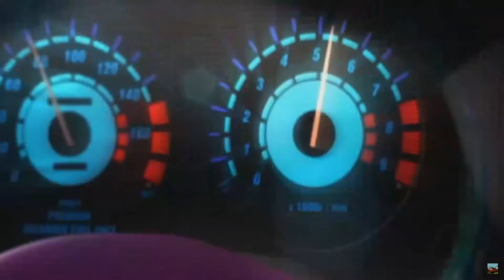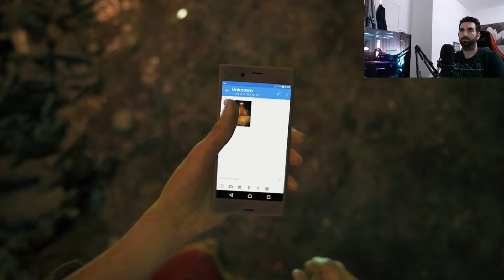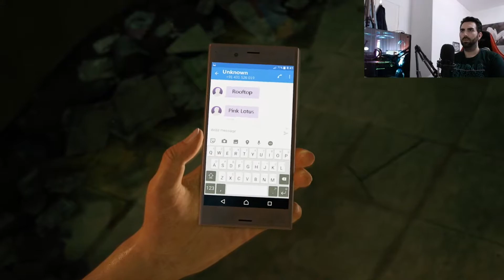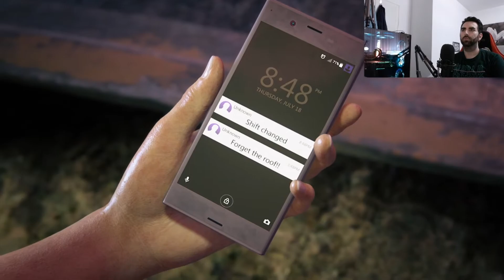RATNO STANJE UNCHARTED THE LOST LEGACY PART #1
ako vam se svideo clip obavezno subujte se na moj kanal pisi te mi komentare lajk Serujte i kliknite pored sub na zvonce za sve objave clipova
zapratite me hvala vam puno za podrsku pozz vas Gigoni90 Ilija